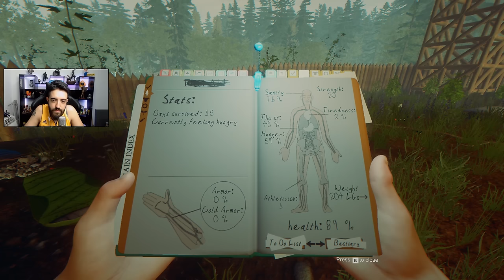THE FOREST PONTE PONTE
Uma tarde inteira jogando THE FOREST da nisso! A base mais incrível do Brasil!

Curta a melhor página do FACE de GTA V:
Valeeu!